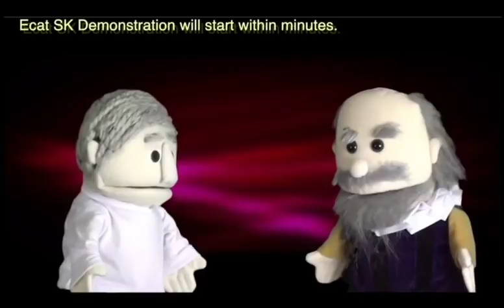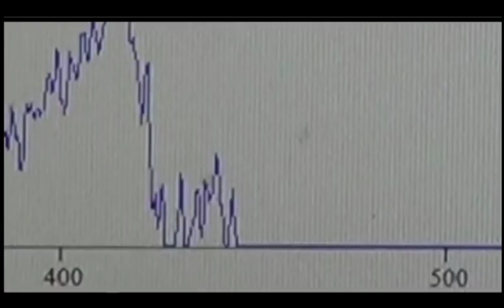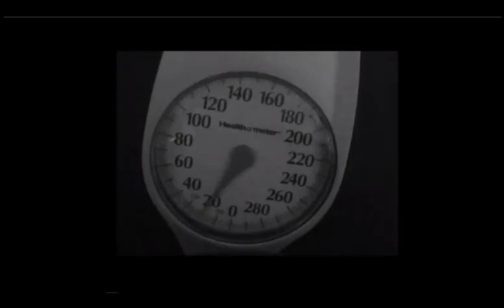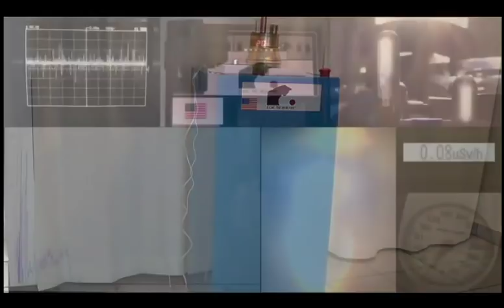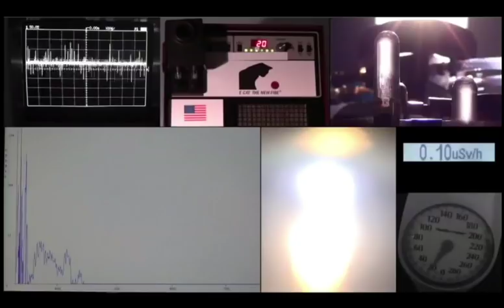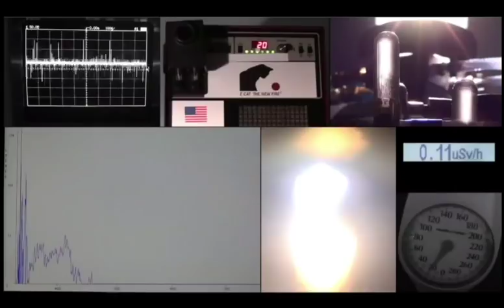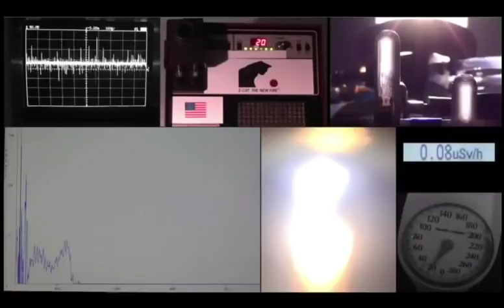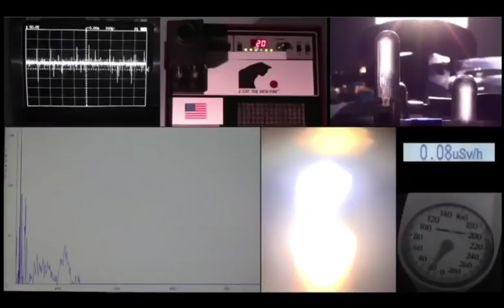Ecat SK demonstration Full - Audio Improved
This FULL version including Q&A has had the lead in and centre pause dead spaces removed and the Audio cleaned up and enhanced.

Machine transcript of Ecat-SK presentation and Q&A with errors.